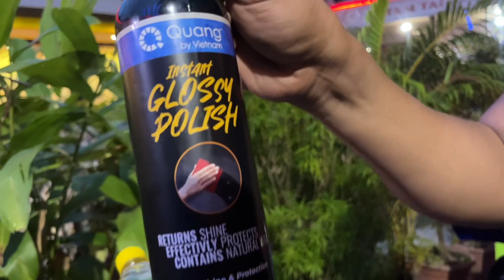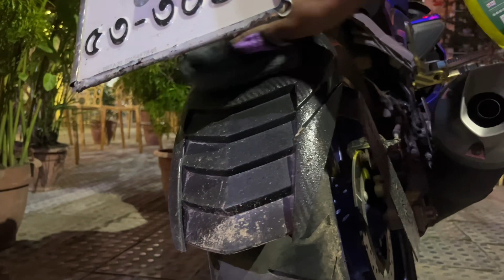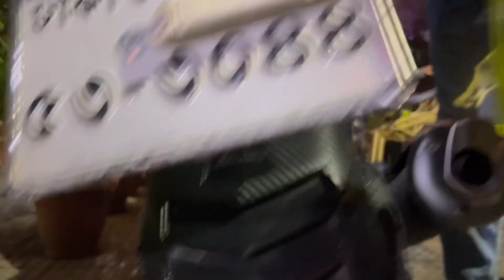এখন বর্ষাকালে যেমন বৃষ্টি হয়না, তেমনি নিয়ম মেনে বাইক ওয়াশ করা যায় না | Waterless bike wash combo